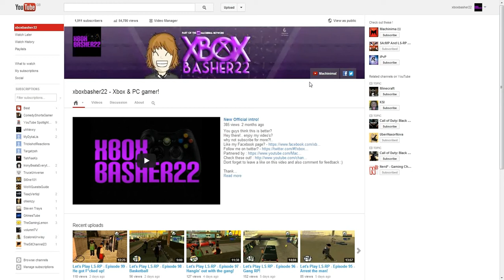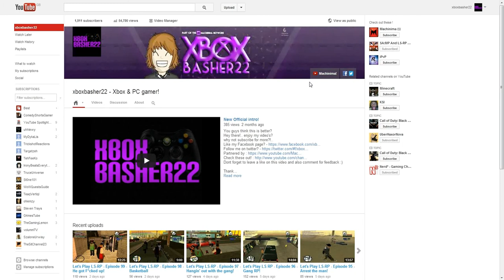Episode 100 Information!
Just after this video was made, i asked the people involved to see if they was willing to do it still. One of them said yes, i still need a answer from the other two. :)
SORRY FOR THE DELAY.. i'm trying my best and i hope you guys don't get to impatient :D

Hey there!.. enjoy my video's?
Dont forget to leave a like on this video and also comment for feedback :)

Thanks
- xboxbasher22